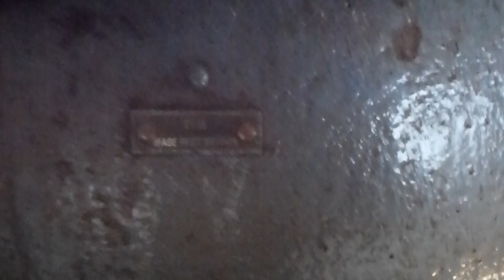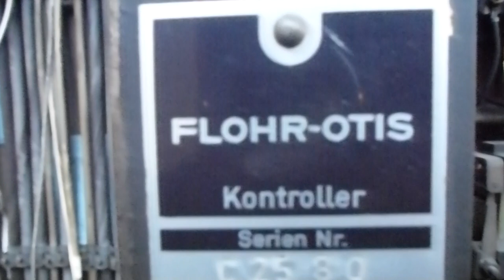2011-12-12 Part 3/3 "MACHINE ROOM TOUR" Elevator Replacement Update @ Gärdet Metro Station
Update of the elevators being replaced in Gärdet Metro Station recorded on 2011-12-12.
I got a machine room tour of both the brand new SMW elevator as well as what remains of the two old Flohr-Otis Elevators that was just taken out of service.
GÄR 21261
GÄR 21262
GÄR 21263